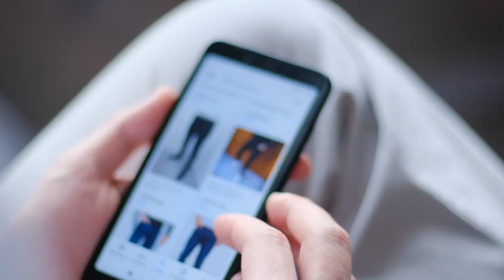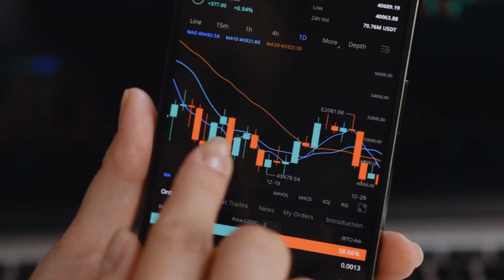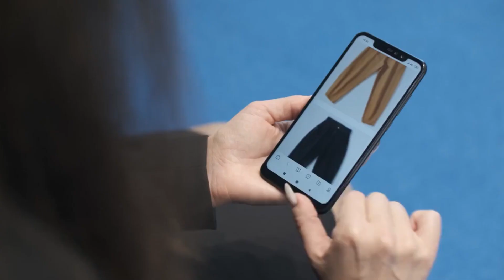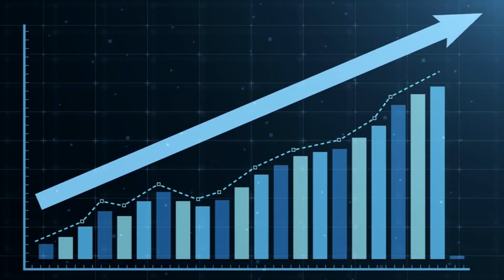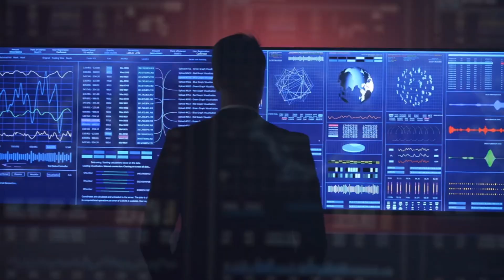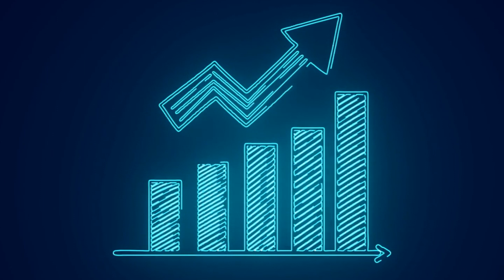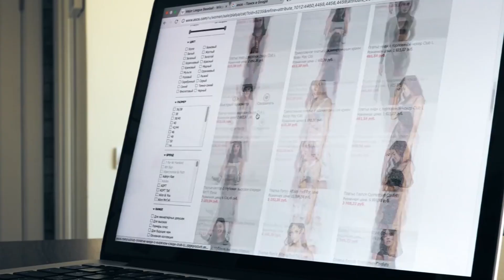How will AI change the FASHION DESIGN INDUSTRY??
In this video, we'll be exploring how artificial intelligence can be used to create next-level fashion designs. We'll be using AI to create outfits and accessories, and we'll see how well it works in the real world.

With the rise of artificial intelligence (AI), the industry is once again undergoing a transformation that is changing how products are designed, manufactured, and sold.
AI algorithms can analyze large amounts of data from social media, fashion blogs, and consumer buying habits to identify emerging trends and predict what styles and colors will be popular in the coming seasons, allowing designers and retailers to stay ahead of the curve.

AI can also generate design concepts based on specific inputs, such as color, fabric, and style, saving designers significant time and effort while allowing them to focus on refining the designs rather than starting from scratch.

AI algorithms can optimize production lines, reducing waste and increasing efficiency. AI can also predict demand for specific products and adjust production schedules accordingly, minimizing over and under-production.

AI can also provide insights into shopping behaviors and preferences, allowing retailers to create a more engaging and personalized shopping experience. On top of that, as we move into the metaverse and virtual reality scenes, tools are being developed to allow customers to see how the clothing will look on them before making a purchase.

Automated product tagging is another area where AI is making a significant impact on the industry. Traditionally, product tagging has been time-consuming and labor-intensive, requiring human workers to manually tag each item with information such as size, color, and style. With the help of AI, however, this process can be automated, with algorithms analyzing product images and identifying key attributes, allowing retailers to tag products with accurate and consistent information automatically.

There is also a physical change occurring because of AI. The typical manufacturing robots used for decades are now being powered by AI, completing work in a fraction of the time with increased accuracy.

Moreover, we are delving into the impact of AI on the entire fashion ecosystem. From personalized style recommendations and virtual try-ons to intelligent fabric selection and sustainable manufacturing, AI is revolutionizing the way.

0:00 Intro
1:01 Virtual Styling And Personalization
2:05 Trend Prediction And Forecasting
2:35 Design And Creativity
3:09 Supply Chain Optimization
3:48 Visual Search And Image Recognition
4:20 Sustainability And Ethical Practices
4:58 Virtual Fashion Shows And Digital Models
5:22 AI In Fashion Design
6:03 AI In Fashion Manufacturing
6:36 AI In Fashion Retail
7:14 AI In Fashion Trend Forecasting
8:23 AI For Sustainable Production
9:01 Virtual Try-Ons
10:35 Outro

If you're interested in the AI and fashion industry or just want to see some amazing examples of how AI is being used to create amazing styles, then watch this video. After watching this video, you'll have a better understanding of the role AI can play in the fashion industry, and be able to create next-level style with the help of artificial intelligence.